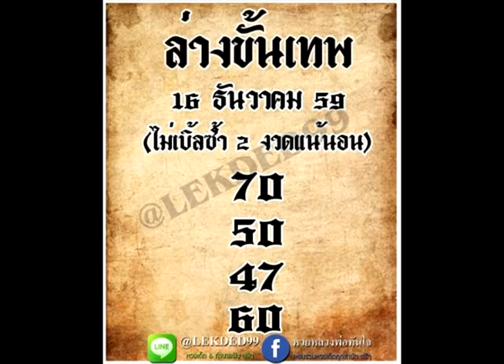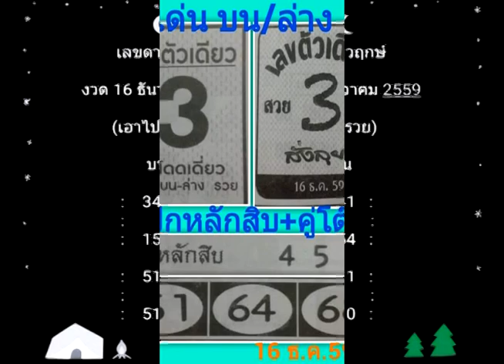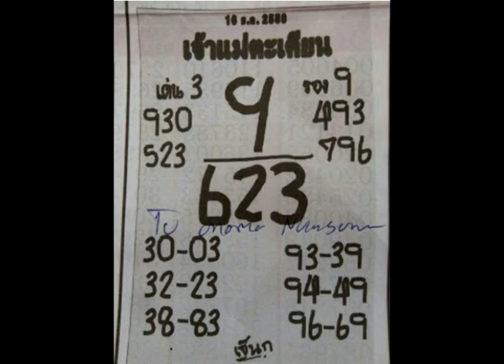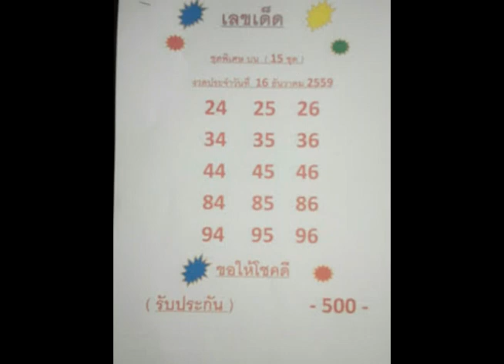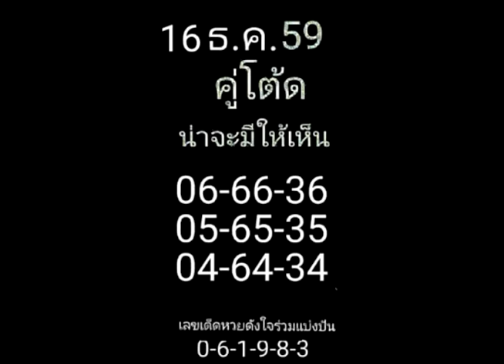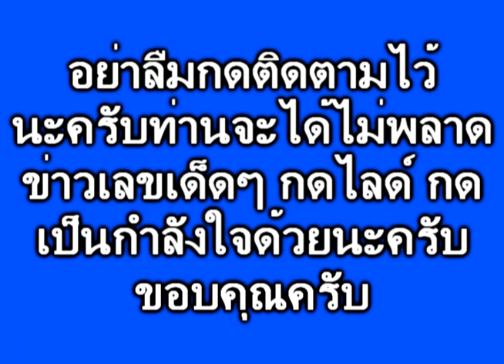งวด 16/12/59 วัดใจ กับเลขนี้ มากับสุดยอดเซียนดังห้ามพลาด